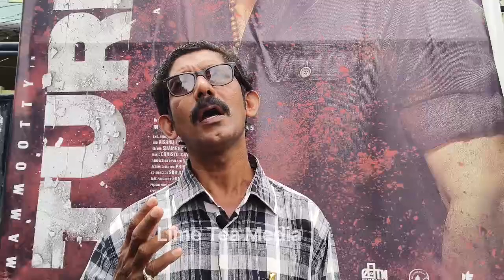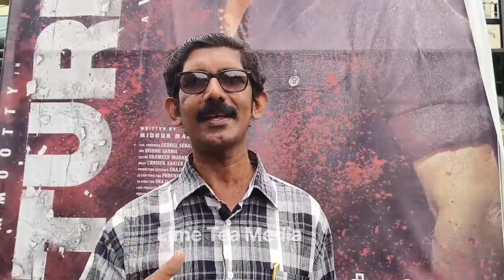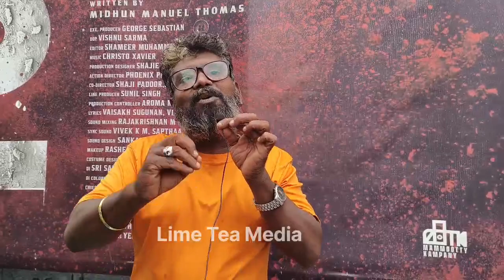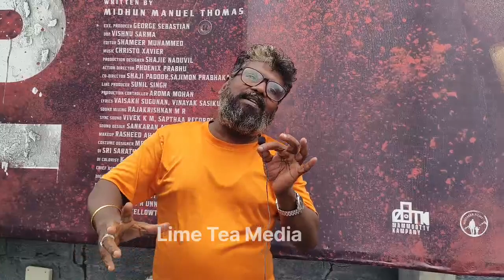Turbo Movie Review 🔥/Turbo Theater Respons Mammootty /Vyshak